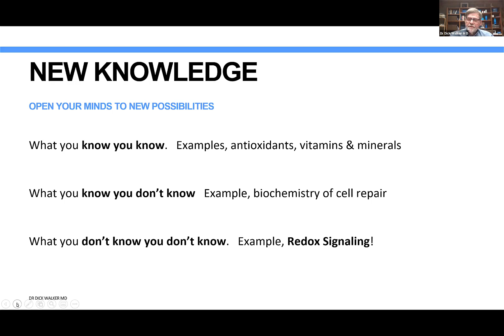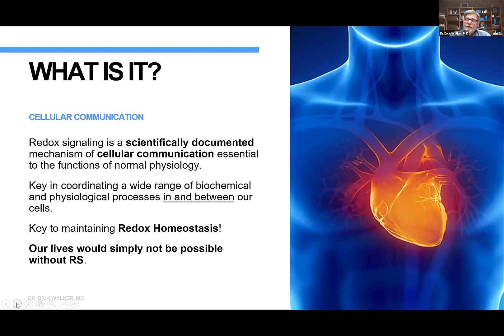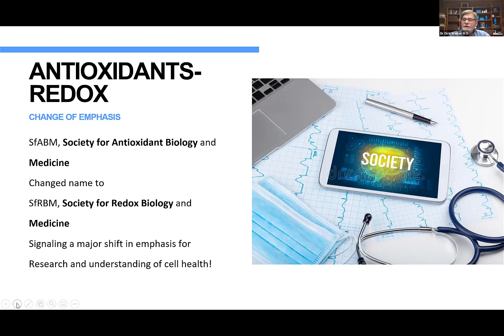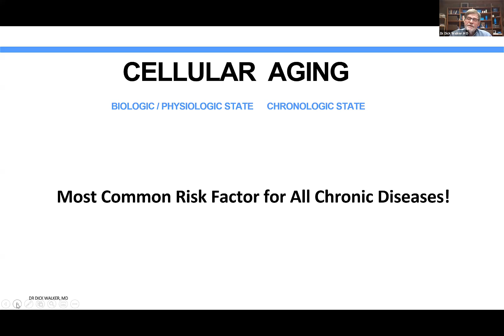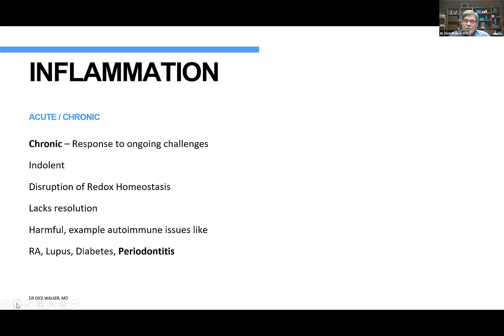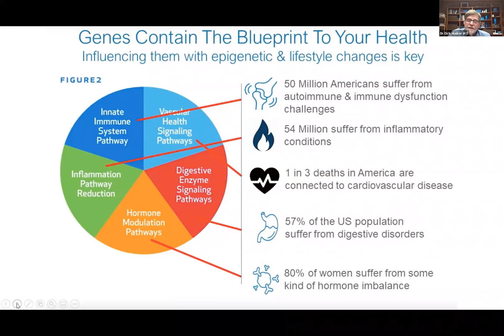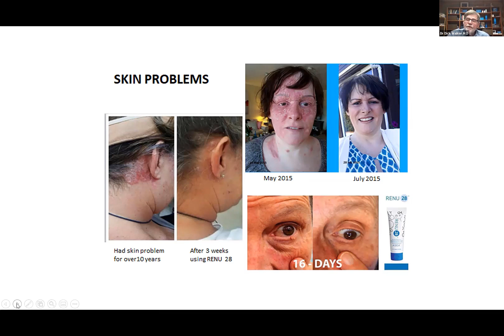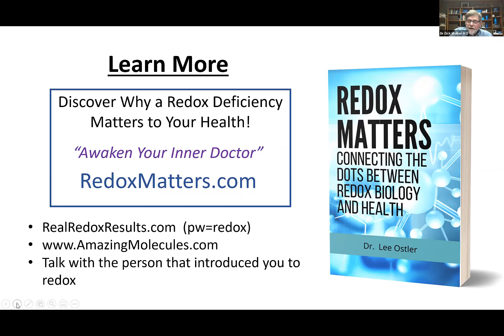Dick Walker Asea for Health Professionals 110621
Health Professionals are now discovering the science of Redox Signaling Molecules. The breakthrough that stabilized redox molecules offers new science and strategies for improving health and preventing and dealing with pre-mature aging and disease processes. Dr. Walker describes this science, the breakthrough, and how health professionals and their patients are utilizing this information to improve their health and "awaken their inner doctor" naturally.